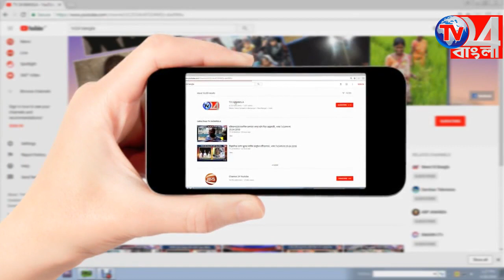ধুলিয়ান পৌরসভার নতুন পৌরভবনের শিলান্যাসে প্রশাসনিক আধিকারিকেরা